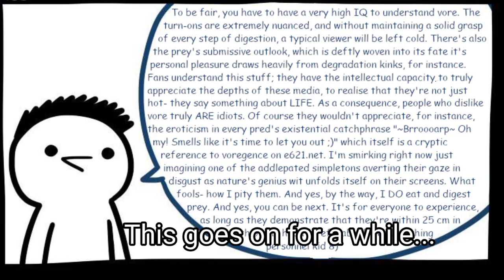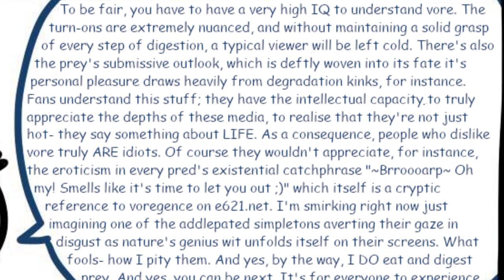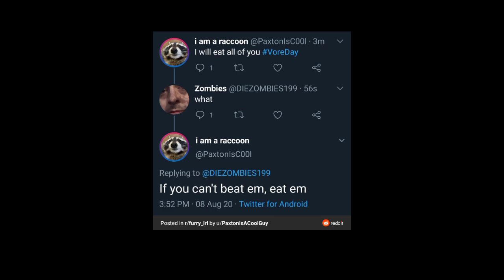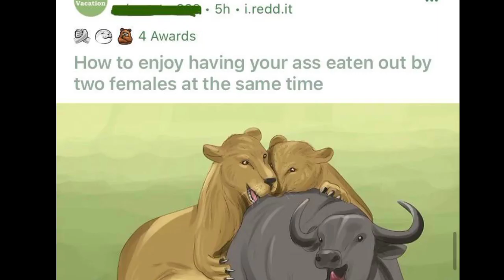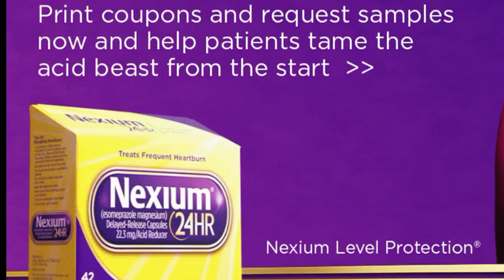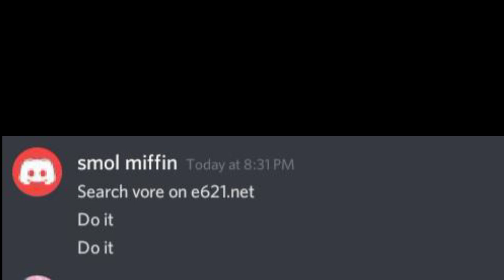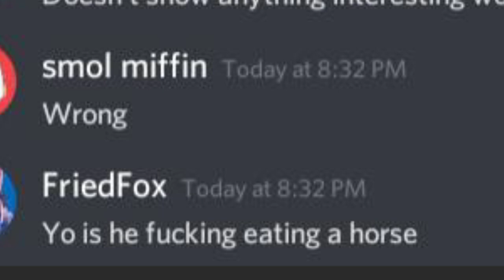This is The Last Thing You See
Before you get vored.